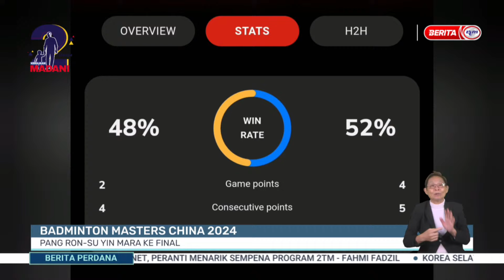23 NOVEMBER 2024 - STADIUM RTM MALAM